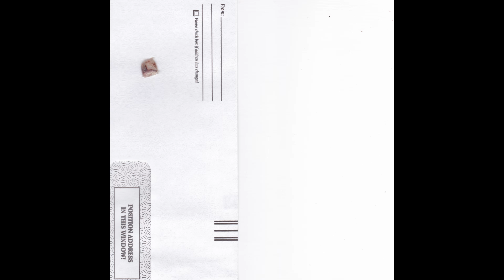The First Fingernail To Fall Off (Full Album Stream 2022)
Turn off autoplay and let it sit with you.